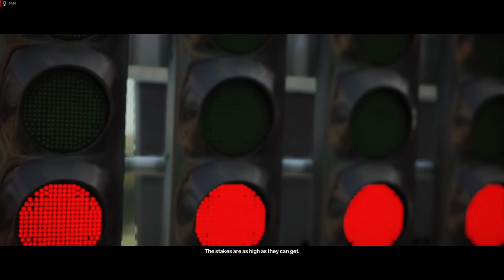HITMAN 2 SINHALA GAMEPLAY || TAKING DOWN A RACER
TODAY I BROUGHT A GAMEPLAY OF HITMAN 2 ...
අද ගෙනාවේ  HITMAN 2 GAME EKA

Played on HIGH settings

PENTIUM G4560 3.5GHz
16GB(8*2) GSKILL TRIDENT Z DDR 4 2400MHZ RAM
RX 570 8GB
ASUS ROG H270F  MOTHERBOARD